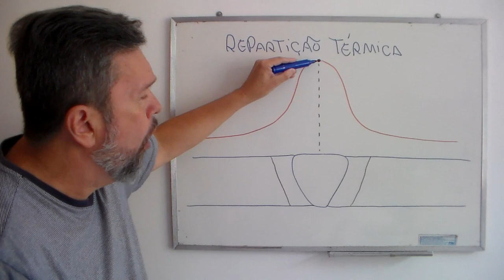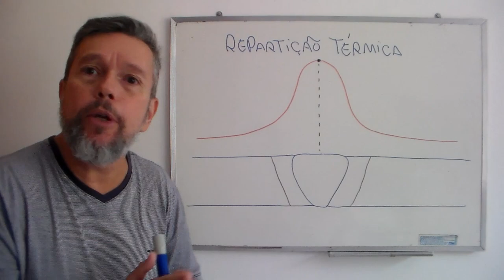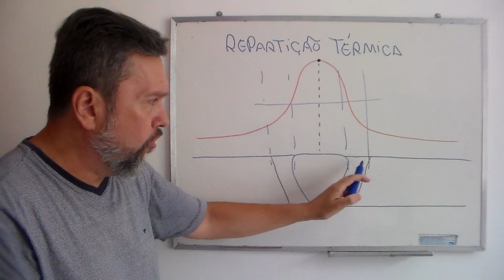Repartição térmica na soldagem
Dicas para a prova teórica